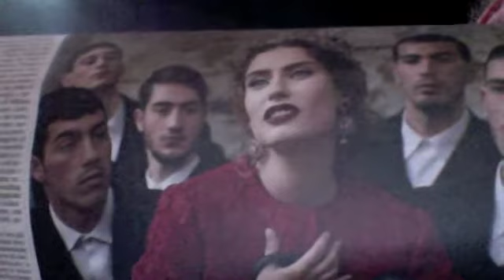Tutti I Miei Corteggiatori